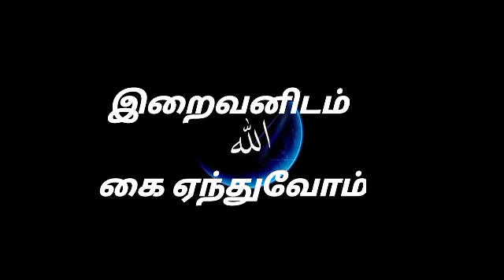ரமலான் மாதத்தில் துஆ.. Adirai Voice Over 🎉